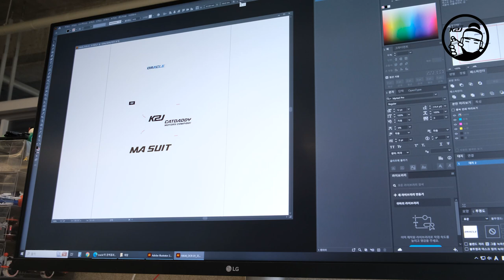Mini 4WD Painting 03_DCR-01